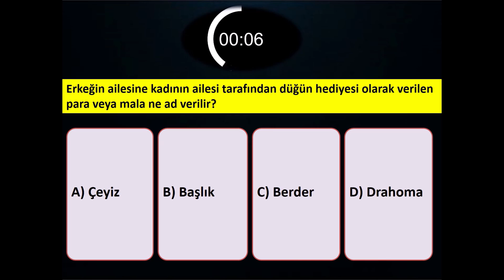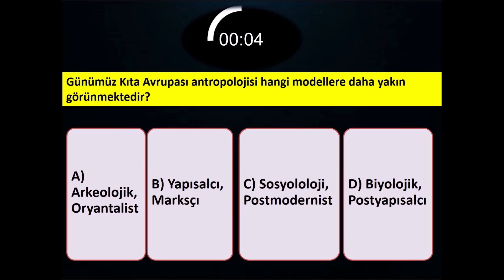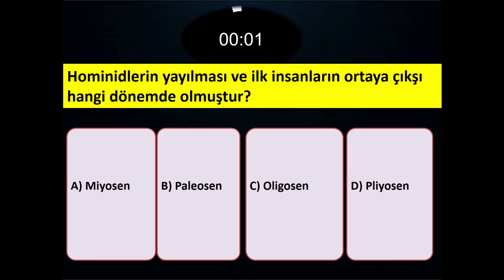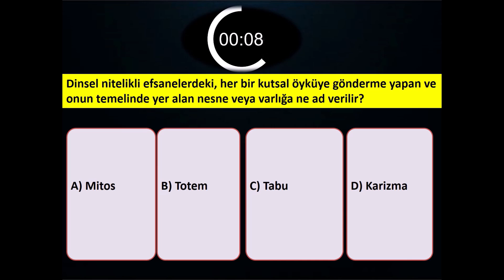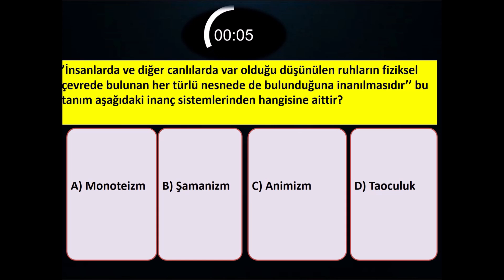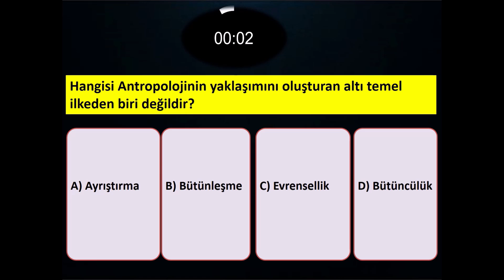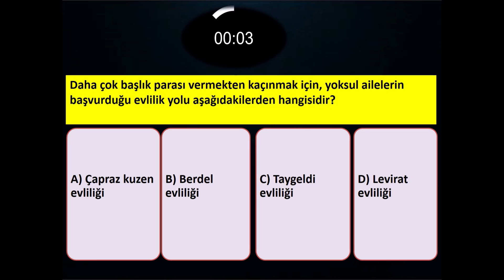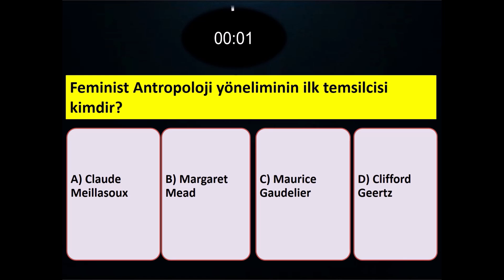AÖF SOSYOLOJİ - ANTROPOLOJİ DÖNEM SONU SINAVI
AÖF,AÖF Sosyoloji,AÖF Sosyoloji Antropoloji,Antropoloji,AÖF Sosyoloji Dönem Sonu Sınavı,AÖF Antropoloji dönem sonu sınavı,ara sınav,final,vize,